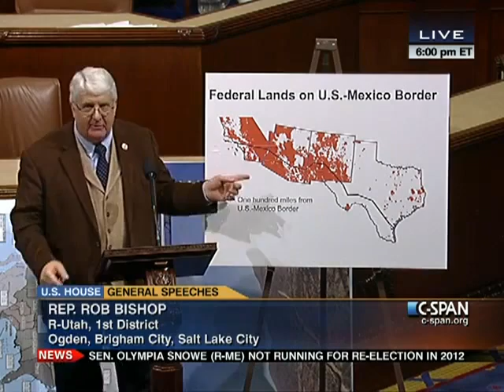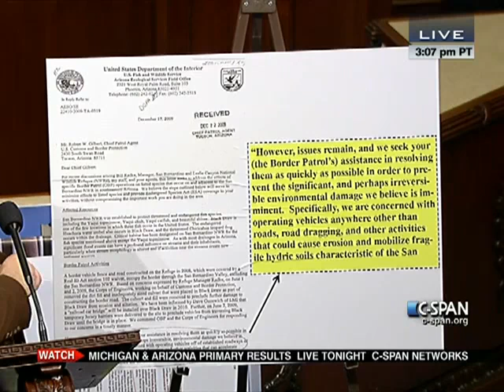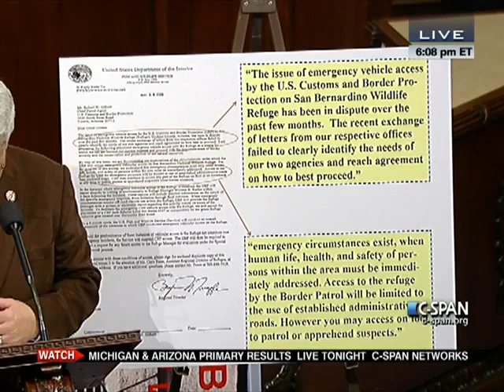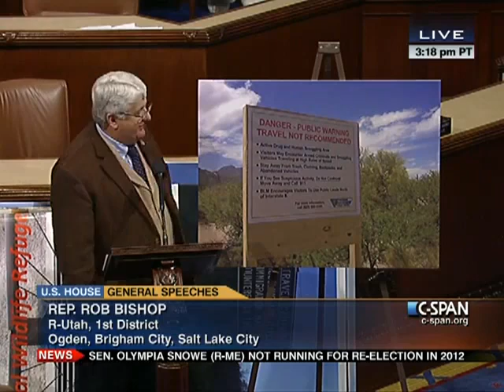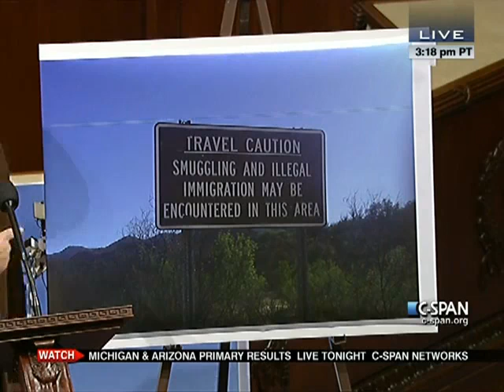House Session 2012-02-28 (17:23:28-18:24:25)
H.R. 2117 - Protecting Academic Freedom in Higher Education Act (Structured Rule)